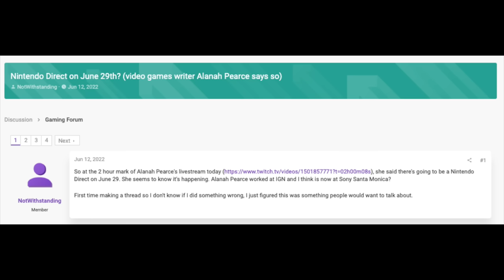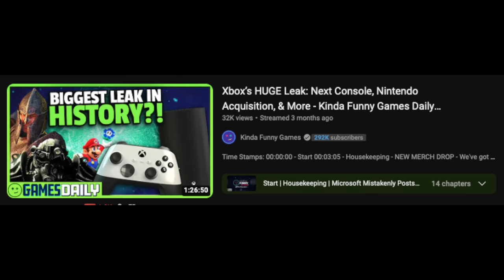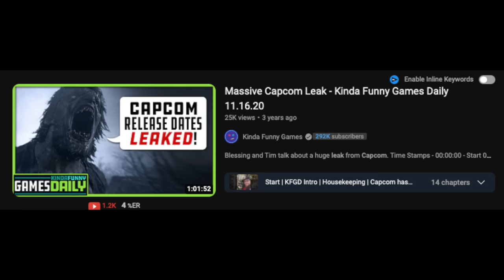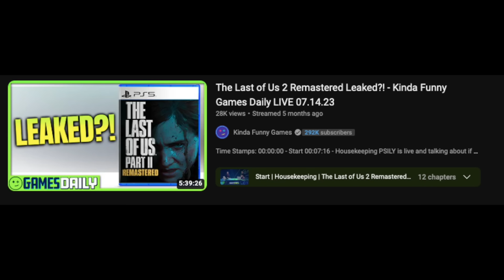The "Kinda Funny" Gaming Industry Double Standard With Leaks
The Insomniac leak situation showed some true colors of some individuals when it comes to picking and choosing what leaks to talk about, and it seems deeper than what is on the surface.